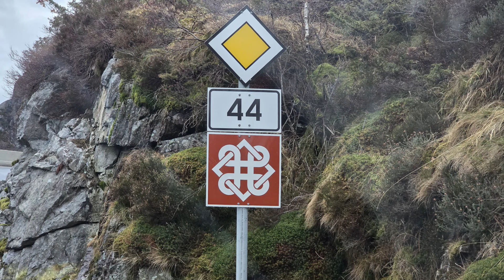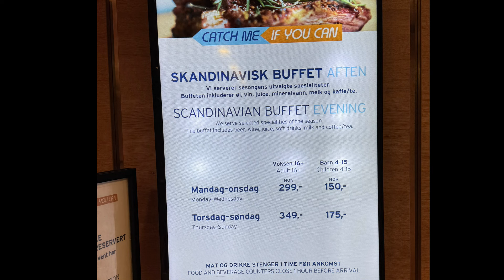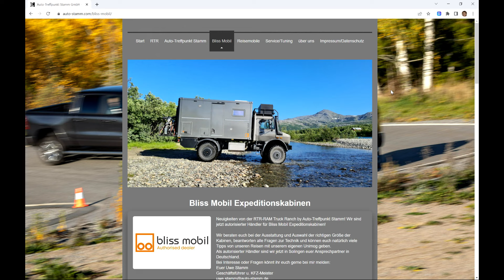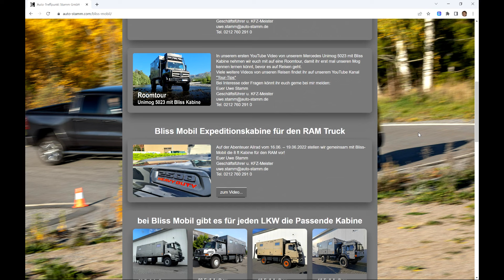letzter Teil - Unimog Roadtrip Skandinavien - Eisbaden im Fjord - Norwegische Landschaftsroute FV 44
Drei Wochen gehen langsam zu Ende und jetzt gibt’s für euch den letzten Teil unseres Skandinavien Roadtrips im März 2024.
Das Wetter ist nicht berauschend aber im Süden von Norwegen wird die Landschaft nochmal unglaublich! Wir nehmen euch mit auf die FV 44 eine der 18 Norwegischen Landschaftsrouten. Ich gehe mit euch Eisbaden im Fjord und erzähle euch was über mein etwas beklopptes Hobby und zum Schluss gibt es noch ein Reisefazit auf der Fahrt von Larvik mit der Fähre nach Hirtshals .
Links zum Video:
Colorline Fähre nach Dänemark Tipp: Buchungen über die Seite colorline.no sind günstiger

Wenn ihr euch auch für eine Bliss Kabine auf einem Unimog oder einem anderen LKW interessiert findet ihr auf unserer Homepage alle Infos oder sendet uns eine Mail

Unsere Ausrüstung und praktische ReiseGadgets
Es soll euch lange Recherche und Suchereien ersparen. Wenn ihr über diese Seite etwas bestellt, bekommen wir ein kleine Provision von Amazon – ihr bekommt aber alles zum ganz normalen Preis ohne Aufschläge. Es ist also egal ob ihr hier bestellt oder ganz normal über Amazon. Ich möchte euch damit in erster Linie Infos und Anregungen geben.